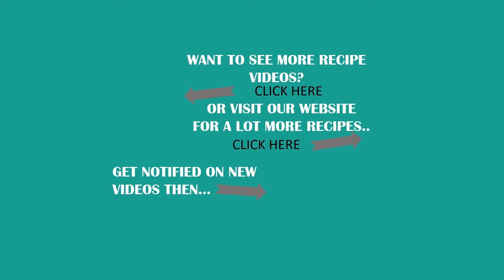BEEF SALPICAO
Make this quick and simple but very delicious Beef Salpicao recipe! This dish is made of beef cubes made flavorful with Worcestershire sauce and cooked with butter, oyster sauce, and some fried garlic!

For more great tips, details and to print this recipe, visit our homepage 👇

INGREDIENTS:
500gram beef sirloin or tenderloin or ribeye steak

FOR MARINADE:
¼ teaspoon pepper
2 tablespoon Worcestershire sauce or soy sauce
1 tablespoon cornstarch

2-3 tablespoon oil
6 cloves garlic
2 tbsp butter
¼ cup oyster sauce